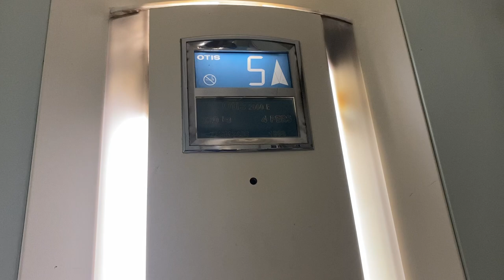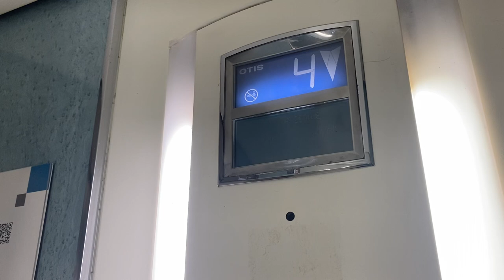2.X Otis 2000 Hotel Ciudad de Compostela Av. de Lugo, 213 Santiago de Compostela Spain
Brand: Otis
Type: Traction
Capacity: 320.kg 4.pers
Year installed: 1998
Floors: 6 (0,1,2,3,4,5)
Location: Hotel Ciudad de Compostela Av. de Lugo, 213 Santiago de Compostela Spain